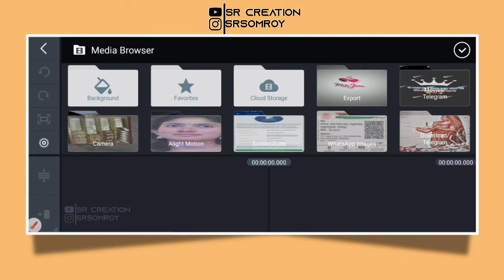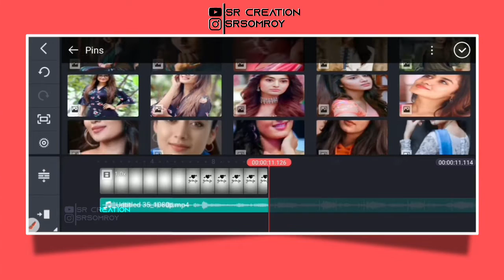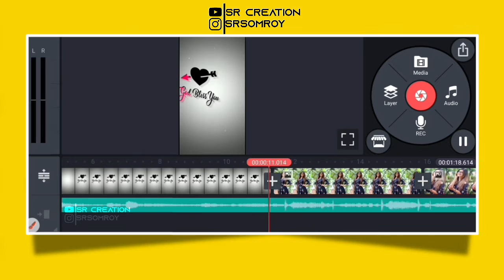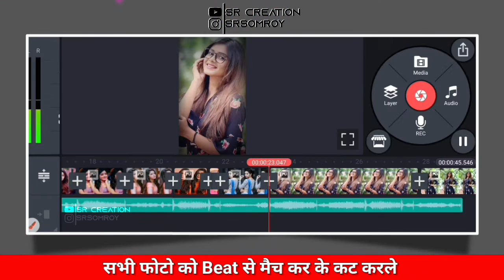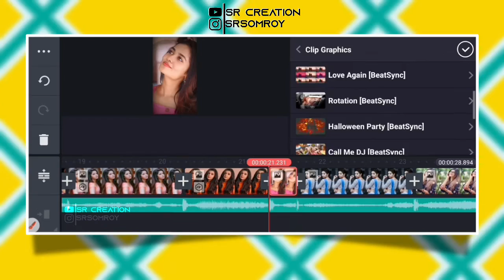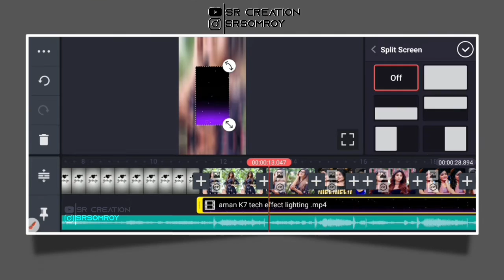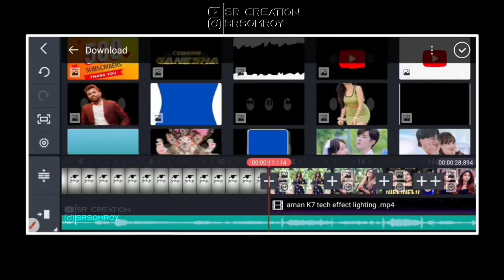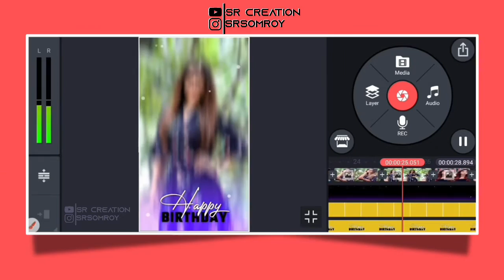Girl Birthday Video Editing Kinemaster | Birthday Video Kaise Banaye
About this video :

 Dosto is video me maine bataya hai ki aap New Happy birthday status video  kaise edit kar sakte hai Kinemaster APK se . I hope ye video aapko pasand aayega...

1)How to create Trending Whatsapp status in kinemaster
2) Whatsapp Status Editing
3)Kinemaster editing
4)Status kaise banaye
5)How to Edit video in kinemaster
6)Full screen status in kinemaster
7)How to make Full screen status in kinemaster
8)Kinemaster se whatsapp status kaise banaye
9)Bad Boy status Editing
10) kinemaster status editing tutorial
11)birthday status editing kinemaster
12)kinemaster happy birthday status editing
13)boys birthday status

happy birthday status editing kinemaster
happy birthday status video editing kinemaster

birthday loading status birthday video editing VN
video editing happy birthday
happy birthday video editing 123